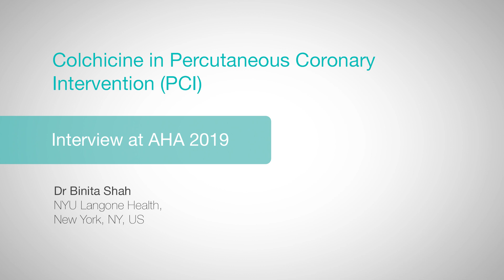AHA 2019: Colchicine in Percutaneous Coronary Intervention (PCI) — Dr Binita Shah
Dr Binita Shah (NYU Langone Health, New York, NY, US) discusses Colchicine in Percutaneous Coronary Intervention (PCI).

Questions:
1.What is colchicine and why study it in PCI?
2.What was the study design, patient population and primary and secondary outcomes?
3.What were your outcomes?
4.How do these compare to those in the COLCOT study?
5.How should your study be interpreted in clinical practice and influence further research in this field?

Filmed on site at AHA 2019 by Radcliffe Cardiology.
Interviewer: Liam O'Neill / Videographer: Tom Green & Dominic Woodruff